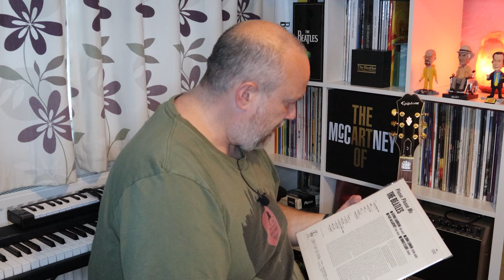Under the Covers - Misery ( S01E02 )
In this episode I explore 4 of the better cover versions of Misery by The Beatles (obviously) from the album Please Please Me.

Sorry for the 'auto focus' in this. I gave up!!

UNDER THE COVERS WITH THE BEATLES

Misery (Covers)